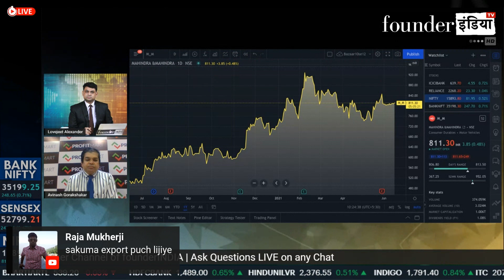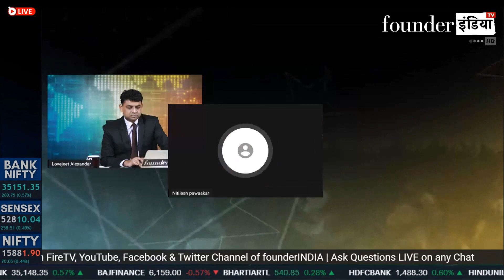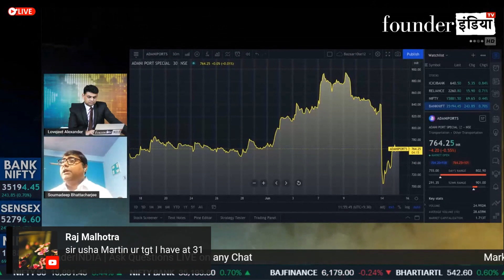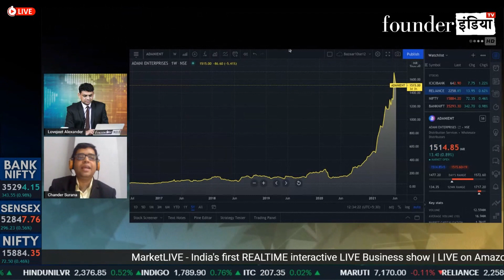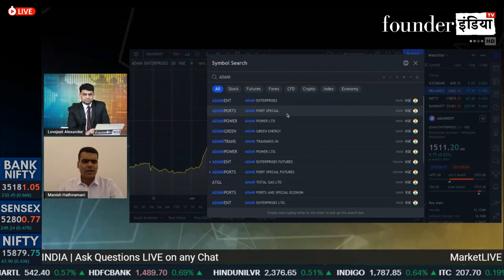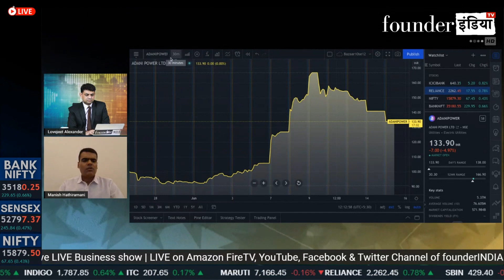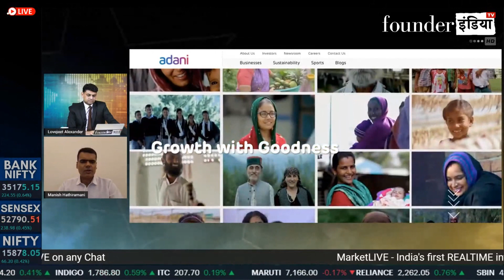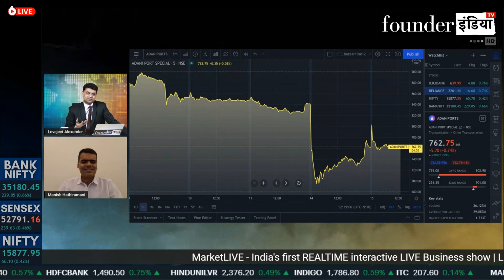Adani Group के shares पर क्या है देश के जाने माने 5 Experts की राय ।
कल Adani Shares को लेकर ऐसी खबर सामने आई जिसने सभी Investors को परेशान कर दिया । जानिए इस share में आए इस झटके के बारे में क्या कहना है देश के बड़े stock market experts का ।

देखिए हमारा यह खास segment ।